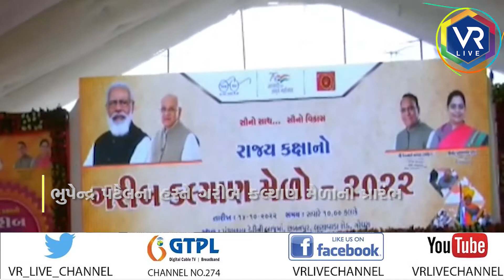News | ભુપેન્દ્ર પટેલના હસ્તે ગરીબ કલ્યાણ મેળાનો પ્રારંભ | VR LIVE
Reporting By   નિતેશ સામતાણી